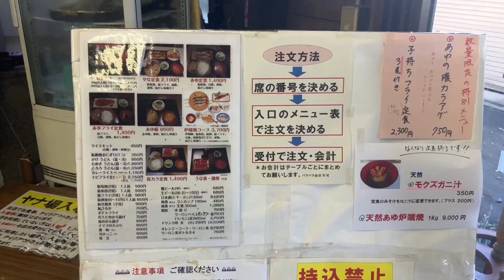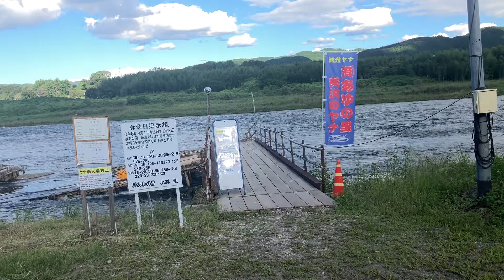あゆの里 矢沢のヤナ 栃木県那須烏山市滝田。梁漁（やなりょう）とは、川の中に足場を組み、木や竹ですのこ状の台を作った梁（やな）という構造物を設置し、上流から泳いできた魚がかかるのを待つ漁法